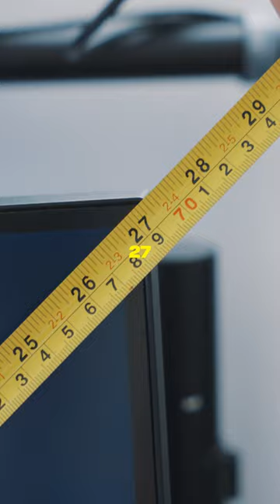The Worlds BIGGEST Gaming Monitor?!